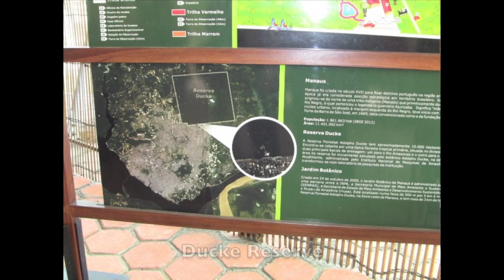Brazil - Birding Manaus and the Rio Negro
FieldGuides trip led by Bret Whitney and Marcelo Padua.